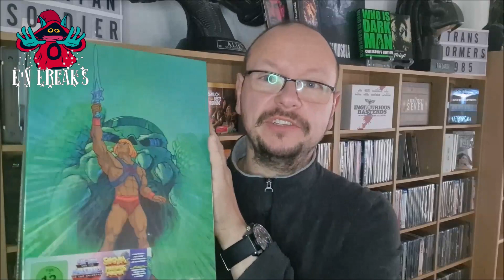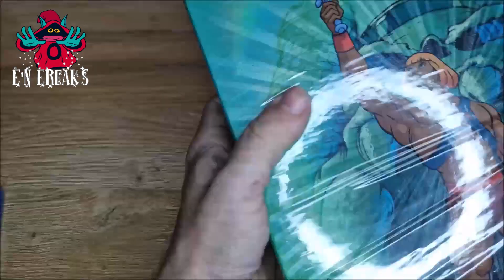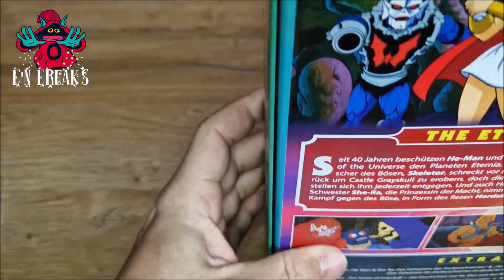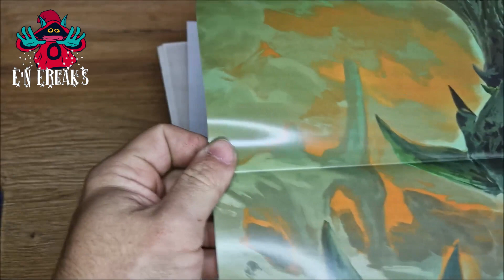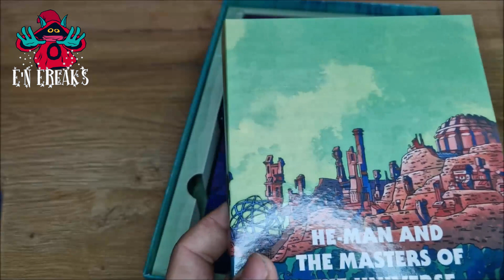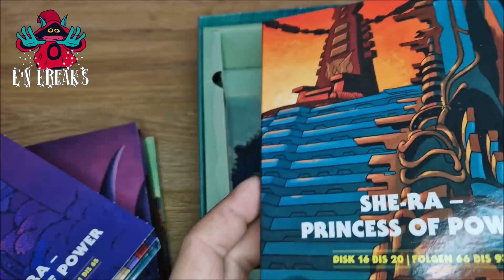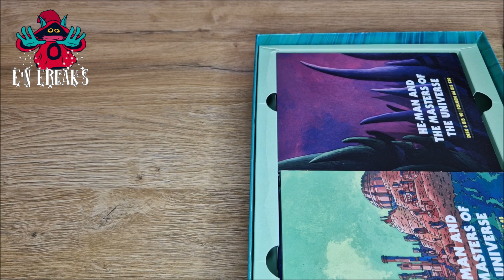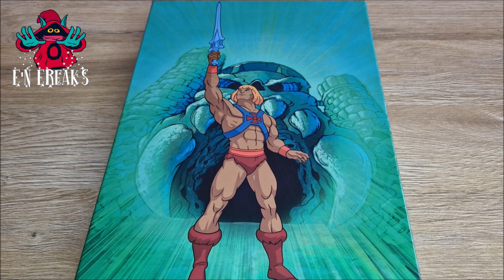ICH HABE DIE MACHT 😜 Unboxing der Eternia Collection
Hi an alle Filmsammler und Fucking Freaks. Hier mein Unboxing-Video meiner Eternia Collection. Ist auch noch aus 2022 😂